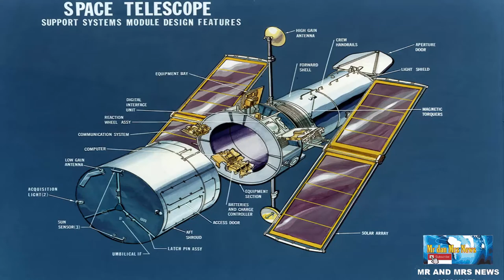PENJELASAN TELESKOP HUBBLE !! TELESKOP LUAR ANGKASA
Teleskop luar angkasa Hubble (sering disebut sebagai HST atau Hubble) adalah sebuah teleskop luar angkasa yang diluncurkan ke orbit bumi rendah pada tahun 1990 dan masih beroperasi. Teleskop ini bukanlah teleskop luar angkasa pertama, tetapi merupakan salah satu yang terbesar dan paling serbaguna, terkenal sebagai alat penelitian yang sangat penting dan sebuah anugerah hubungan masyarakat untuk astronomi. Nama Hubble diambil dari nama astronom Edwin Hubble dan teleskop ini merupakan salah satu satelit Great Observatiories milik NASA bersamaan dengan Observatorium sinar gamma Compton, Observatorium sinar-X Chandra, dan Teleskop luar angkasa Spitzer